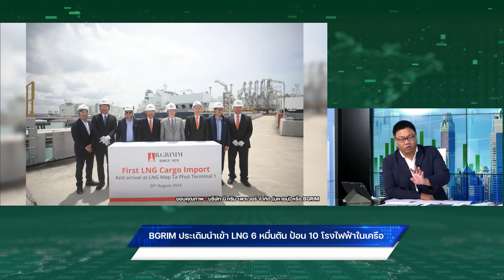BGRIM ประเดิมนำเข้า LNG 6 หมื่นตัน ป้อน 10 โรงไฟฟ้าในเครือ